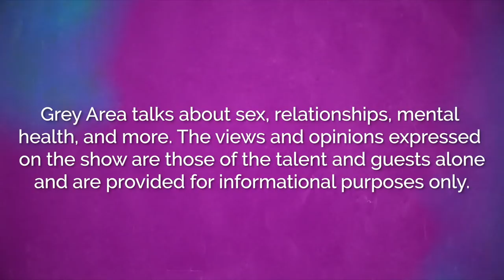The Perks of Being a Late Bloomer with Chef Roy Choi | Grey Area | Episode 7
Iconic Los Angeles chef Roy Choi joins Sasha Grey and Dumbfoundead to share how being a late bloomer propelled his career, and when he knew he finally found his calling.

Watch GREY AREA Wednesdays & Fridays @ 7P PT / 10P ET

GREY AREA is a talk show that answers all of life and love’s burning questions.  Sasha Grey and Jon “Dumbfoundead” Park get raw with celebrity guests and experts on anything and everything.  Viewers also join the conversation, live chat and ask questions for a truly interactive experience.